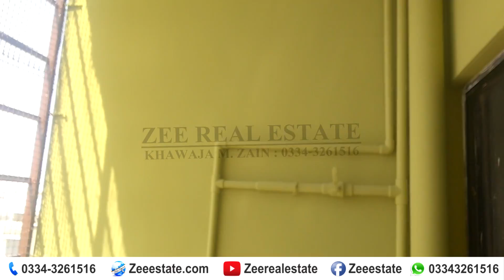2 Bed Lounge Flat For Sale In Karachi University Society - Scheme 33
Karachi University Society Sector 18-A Scheme 33

2 Bed with attached bath
Lounge with Open Kitchen
West Open
3rd Floor
Washing Area

Demand 54.5 Lac
Facilities:-Boundary Wall Society, Security Guards, Electricity, Gas, Water, Mosque, Park,Transport Every Thing Available This Time 70%

Khawaja Zain
Call/SMS/WhatsApp/IMO